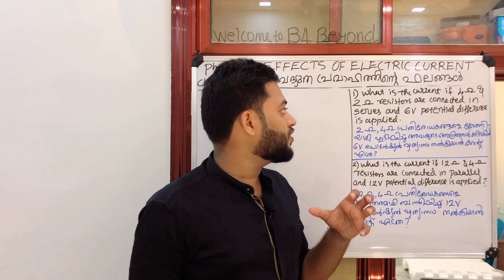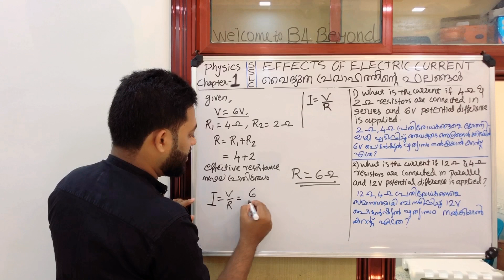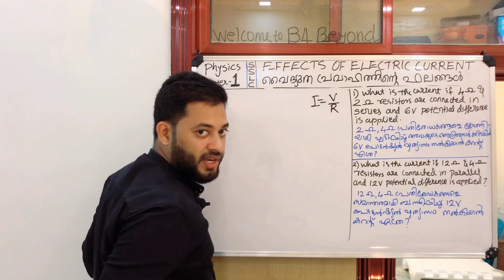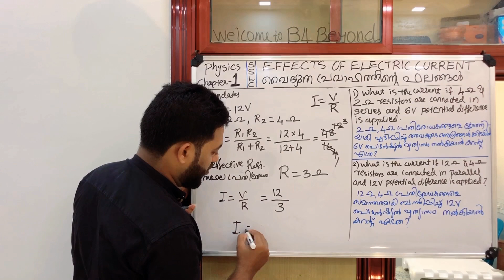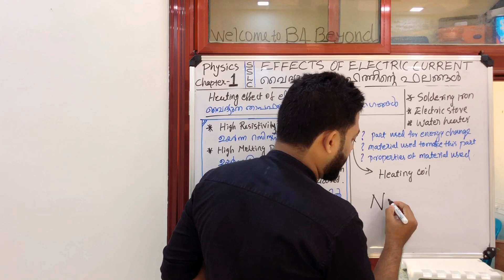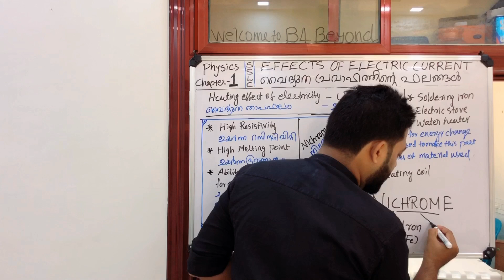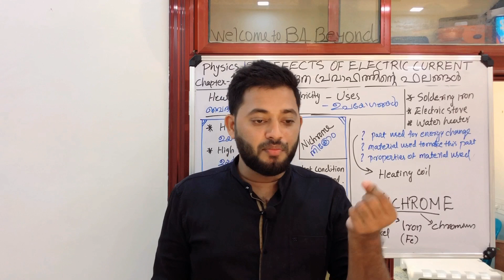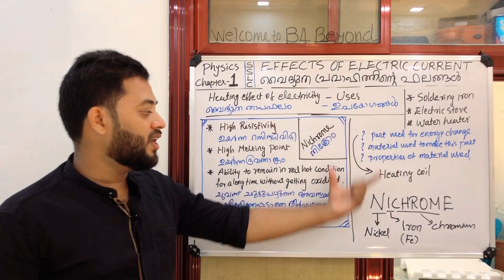SSLC Physics chapter 1| EFFECTS OF ELECTRIC CURRENT part-6| physics online class| victers channel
Part-6_COMBINATION OF RESISTORS Simplified and deep topic discussion.. very helpful and easy way to get A+.